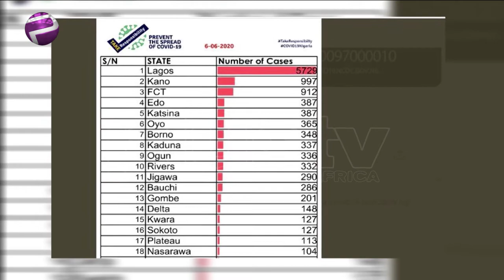Nigeria Records 389 New COVID-19 Cases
Nigeria has recorded 389 new cases of the coronavirus, the Nigeria Centre for Disease Control said on Saturday.